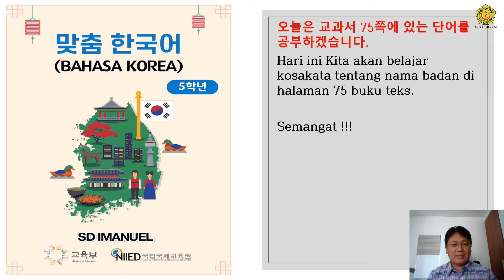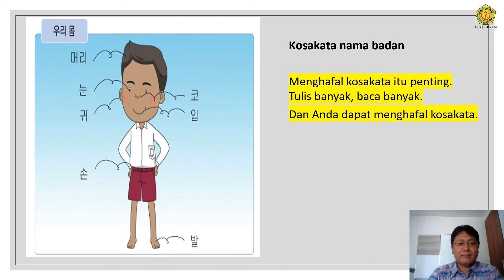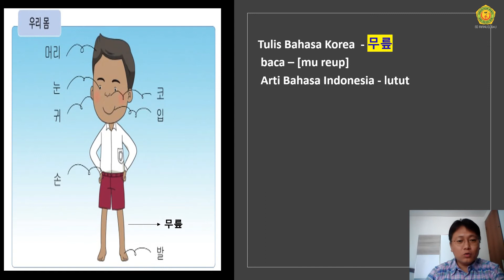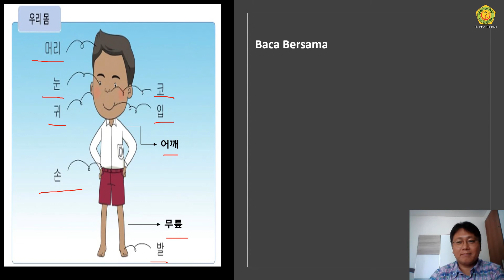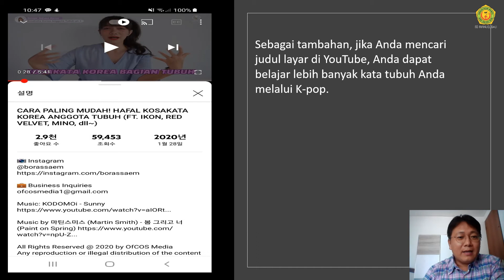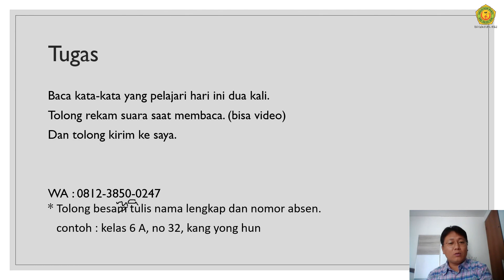Kelas 6 Bahasa Korea "Pelajaran 4"